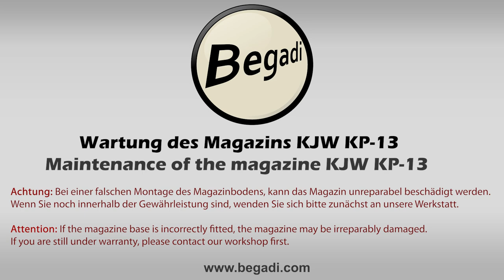GBB Tech Video - KJW KP13 - Wartung des Magazins